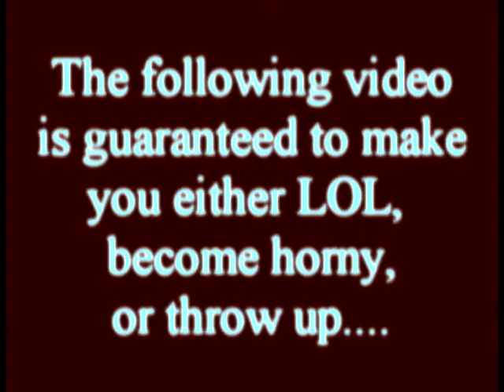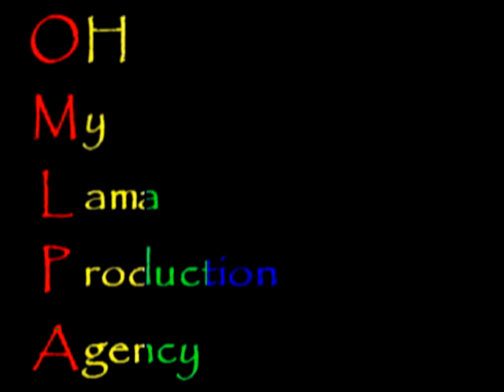Avatar- Ultra Yaoi(Or how ever you spell it)!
So, I was gonna do a little editing to this video but I seem to have deleted the SV file, so you'll have to make due with the original :)

**Original description

ADD &fmt=18 to the end of the URL, NOW!!

Ive been needing an excuse to make this video for a while and now I have it!!
It was requested by ♥SSickMasochisticLion/Fireredspirit AKA Matt!♥ and I couldnt say no!!! And also,  I all ready made a lesbian type video so I decided to make a gay video,
There really isnt a story, just gays having fun lol. I mostly used the color scheme ROY G BV with the text cause. well if you dont get that joke then thats just sad.
And the first Ive been denied all the best forms the shape of a rainbow if you still dont get it burn in H*||.

WARNING: Mature content! Please leave if you cant handle it!
Also: Any gay bashing comments will be deleted!
Constructive criticism only!!! (Not on sex, video editing. xD)

♫Song: Faggot
♫Song by: Mindless Self Indulgence
♫Song edited?: Lil bit at the end cause I was tired:(
░Completion Time: 19 hours  25 minutes, Im so glad its finally DONE!!
▓Requested by: SSickMasochisticLion/Fireredspirit/Matt (Whos Gay by the way)
♥Relationship/Ships♥:
Seen: All Gay ships: Zukaang, Jetko, Sokko(Zuko+Sokka), Jared+Zuko, and, my fav, the threesome Jet/Zuko/Aang!!!
Not seen but were in my head: Matt+Tom and Matt+Chandler=CHANTT!
Show/Anime: Avatar: The Last Airbender
Story Line: HOTC (Heros of the Comet over by ME!!)
P.S. If this is your thing, Im writing a new story that will combine Avatar and Twilight, main characters being Matt/Tom and Zapporah because I can!!!
Program: Sony Vegas Movie Platinum 9 and Paint shop
Video Editing by: ZOmenOfDLeoavteh with inspiration from Fanart on deviant art, I LOVE THAT PLACE!

Lyrics: (Warning: Will make you lol!!)
I've been denied all the best ultrasex
I - I tried to consume just like a super faggot
I got subdued
How can y'all bring a muthafucka something so good he couldn't say no
You nailed me hard
I love 'em when they don't give a motherfucking shit
I could've been someone instead of landing flat upon my ass
Dig me now, fuck me later
And sing it to the tune of faggot faggot faggot-oh!
Dig me now and fuck me later
and sing it with that...

I've been denied all the best ultra sex
I - I could've been a star
It freaks me out when I sound just like my mom
I could've rocked the spot
Instead of being just another faggot like I am
I played that shit straight
Blowin' suckas on the side hopin' I get laid
No way in hell I can ever live it down
Dig me now,
Fuck me later
And sing it to the tune of faggot faggot faggot ow -
Dig me now and fuck me later and sing it with the...

I could've been someone instead of falling flat upon my ass
Dig me now,
Fuck me later and sing it to the tune of faggot faggot faggot ow -
And sing it with the..
Molest

Faggot Faggot Faggot Faggot

I disclaim all rights of all material used in this video.
Seriously, I do not own Avatar or , Avatar belongs to Michael Dante DiMartino, Bryan Konietzko as well as their evil and sinister over loser's at Viacom
Music most likely belongs to UMG, make sure to watch their actual stuff on what ever site they have.